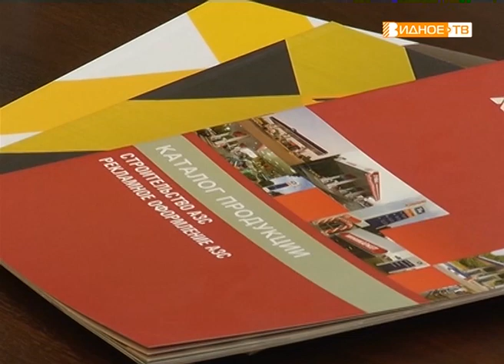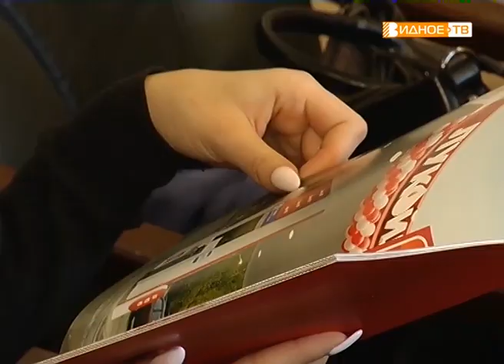"Круглый стол" - обсуждение вопросов по проблемам организации бизнеса